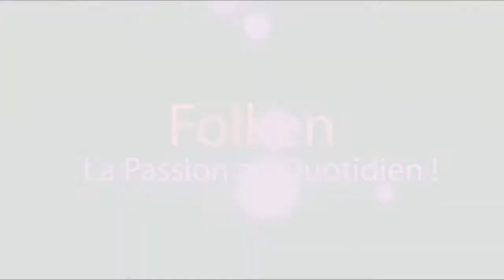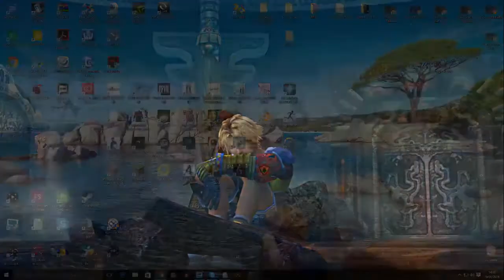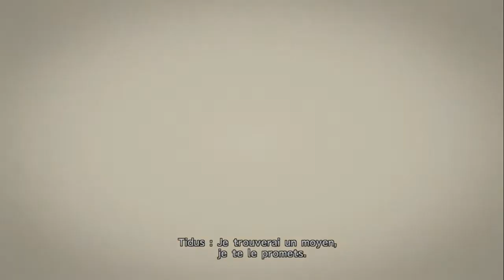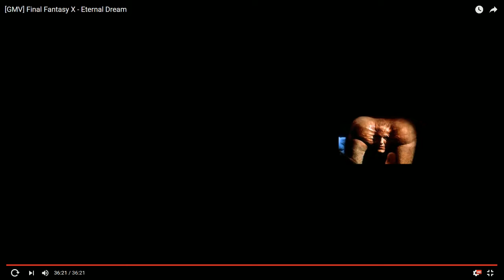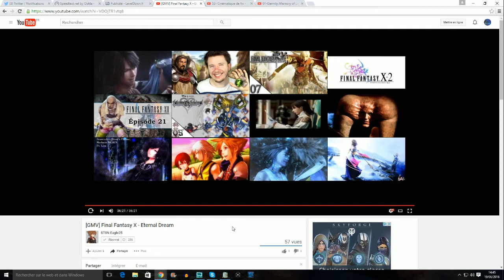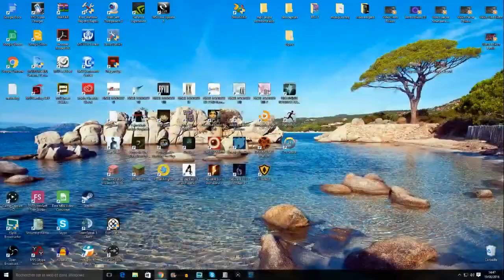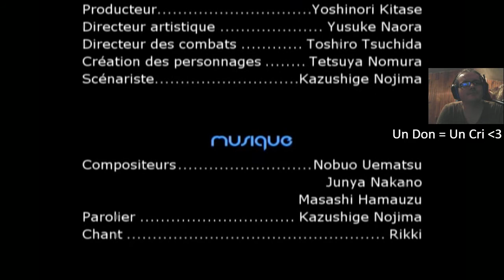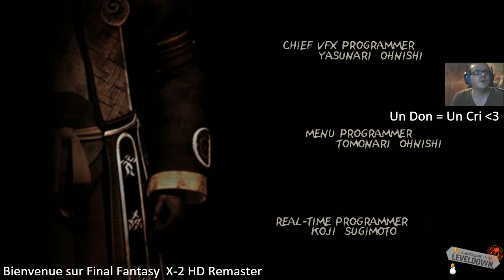Final Fantasy X-2 HD Remaster Let's Live Episode 1 : Résumons FFX + Le Début D'une Grande Aventure